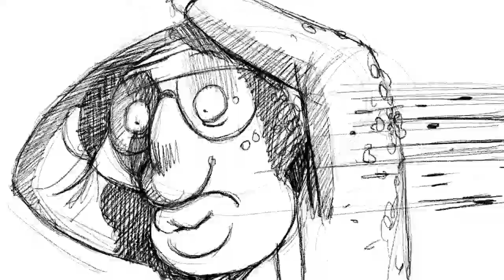Philippe Rolland Demo reel 2013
Compilation des travaux d'animation réalisés en 2013 et antérieurs.
Espoirs de l'animation Canal J, participation " Ail au lit"
Film de diplôme "Chili con carne"
Exercice de la patate chaude réalisé à Emile Cohl
Animations de "Repeat after me" chez Mr Hyde
Fausse publicité pour La vache qui rit